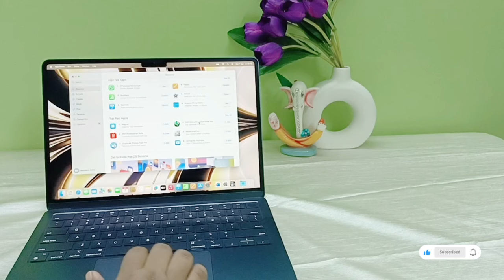MACBOOK AIR M3 UNBOXING(13 inch in Midnight)New M3(Color, space,size,and more)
The main selling point here is the inclusion of an Apple M3 chip, which brings it in line with the new crop of Pros. This processor not only features excellent CPU performance but also has graphical and AI upgrades. On top of that, the already impressive battery life has improved over its predecessor.
Blazing-Fast Performance with M3

Featuring a powerful 8-core CPU, up to a 10-core GPU, and support for up to 24GB of unified memory, the new MacBook Air is up to 60 percent faster than the model with M1 and up to 13x faster than the fastest Intel-based MacBook Air.
MacBook Air M3 UNBOXING & REVIEW
MACBOOK PRO M3 14INCH UNBOXING
MACBOOK CUSTOMISATION AND Organisation info
Switching to M3 MacBook Air?
Unboxing my NEW MacBook PRO M3

1- MacBook Air M1 Accessories in India 2023
2- Accessories for MacBook Air M1 in Hindi
3- MacBook Accessories for Students 2022

MacBook Air M3 Unboxing ASMR - Midnight

Apple just released the 13-inch and 15-inch M3 MacBook Air 2024. The new MacBook Air M3 has arrived. Join me on this journey as I unbox the Apple MacBook Air M3 13-inch Midnight, showcasing its stunning design, sleek aesthetics, powerful M3 chip, and vibrant Retina display. (No comment review). Hope you Enjoy!
Would you buy the M3 MacBook Air, and which size you should choose?
Should I create a comparison video? I'm considering comparing the M3 MacBook Air vs. Pro, the 2024 M3 MacBook Air 13 vs. 15, or a comparison between M3 vs. M2. Are you interested in a gaming test for the M3 MacBook Air?
You have been waiting since the day of the release. In this video, you can see an ASMR unboxing and first impressions of the new 2024 МЗ MacBook Air 13 inch.
Did the best everyday laptop get even better with Apple's new M3 MacBook Air? After a week of use, here's my honest review of the MacBook M3 Air - both the good and the bad. Let me know if you're planning on getting one and hope this review helps you!